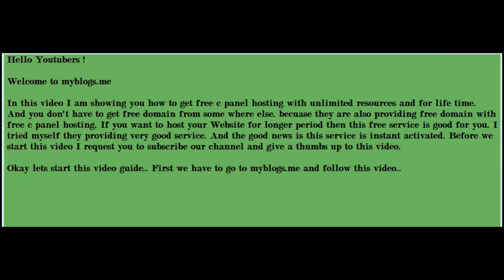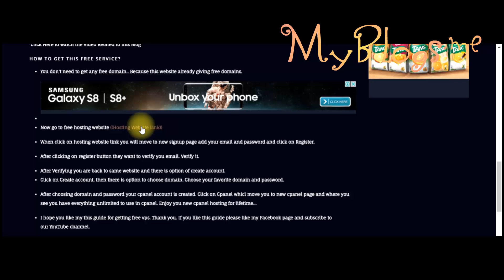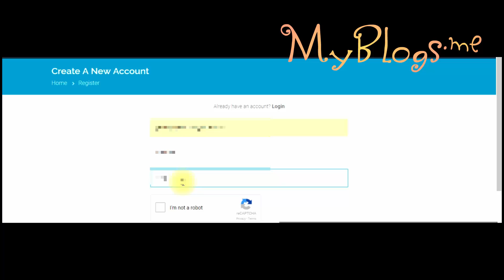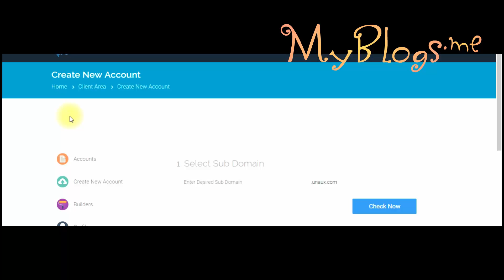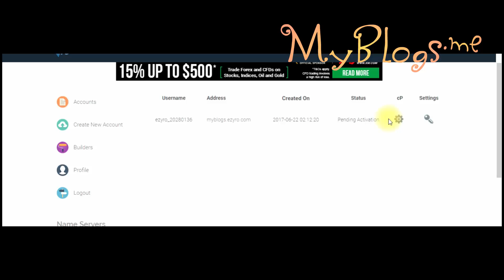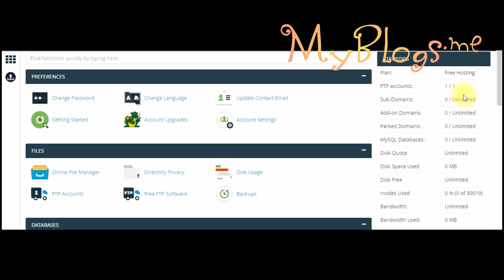Free Vps 2017 | Get Free unlimited Cpanel hosting for lifetime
How to get free Vps 2017 with proof No Credit card and Phone Verification Required, check my full guide.. Date: 22 June 2017
How to get free cpanel hosting
How to get free Cpanel Hosting 2016
How to get free Cpanel Hosting 2017
Free Cpanel hosting unlimited disk space
Free Cpanel Hosting for life time
Free Cpanel Hosting for life time 2017
Free DigitalOcean
Free Vps
Free Rdp
free vps
Free Digital Ocean Vps without Credit card
Free DigitalOcean Vps Without Credit card
Free Digital Ocean Vps
Free DigitalOcean Vps